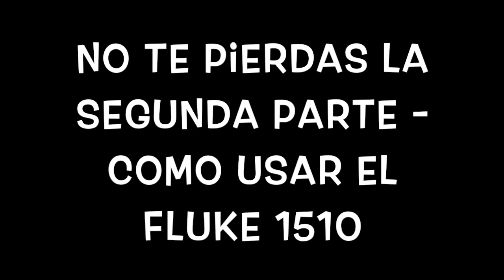FLUKE - El megometro de Fluke 1507 - Caracteristicas y como utilizarlo en nustro trabajo.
En el vídeo de hoy os traigo el medidor de aislamiento de la marca Fluke 1507 una herramienta portatil para la detección de fallos de aislamiento, como puede ser en cables o el bobinado de motores eléctricos.